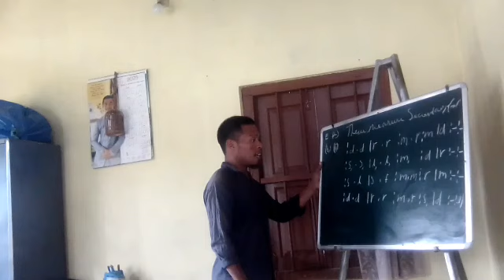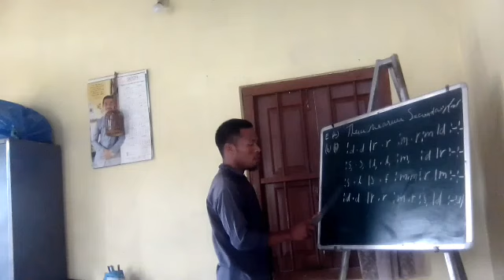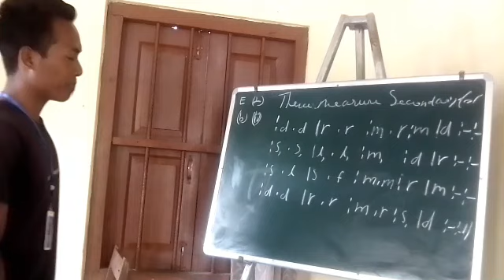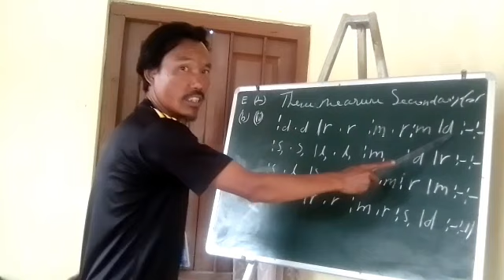Git note class